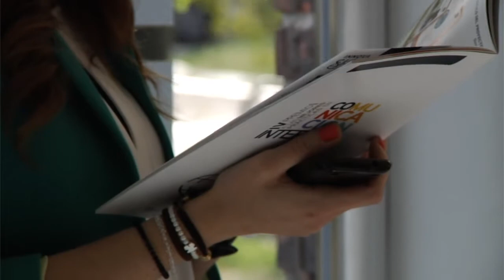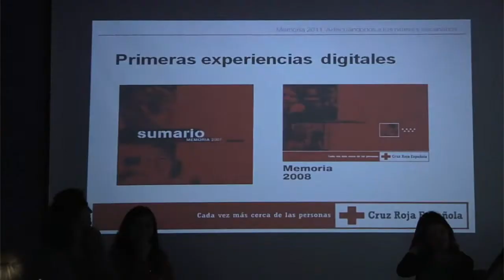Conferencia. "Memorias con marca propia"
Nueva convocatoria de las Conferencias Inforpress el desayuno- coloquio "Memorias con marca propia" en el que hemos presentado algunos casos de destacadas empresas que han apostado por la innovación en estos informes.